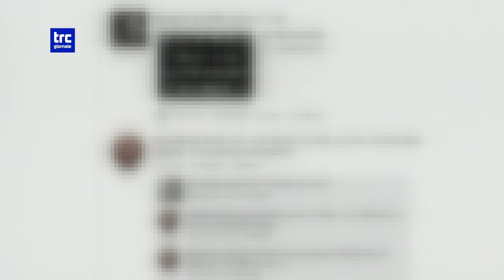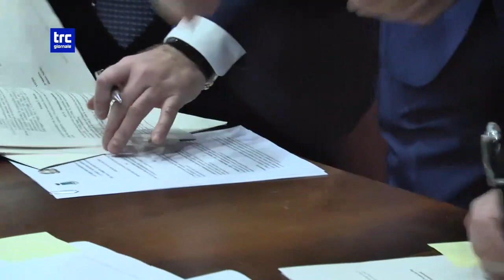TG GIORNO 19 DICEMBRE 2023